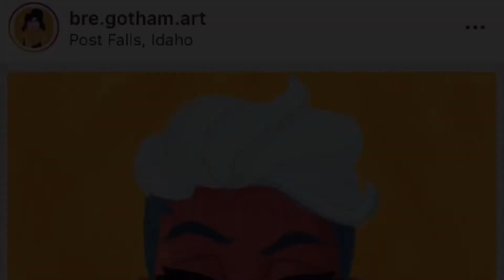Bre Gotham Art ~ Draw This In Your Style ~ Procreate Digital Painting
Huge thanks to Bre Gotham Art for make such a beautiful piece of art and sharing it with everyone. ❤️ Check out the link to her shop below:

* ﾟHardware *ﾟ
- iPad Mini 5
- 1st Gen Apple Pencil

* ﾟSoftware *ﾟ
- Procreate
- iMovie

.:｡✦*ﾟ*｡*ﾟ✦｡.:｡✦*ﾟ*｡*ﾟ✦｡:.

.:｡✦*ﾟ*｡*ﾟ✦｡.:｡✦*ﾟ*｡*ﾟ✦｡:.